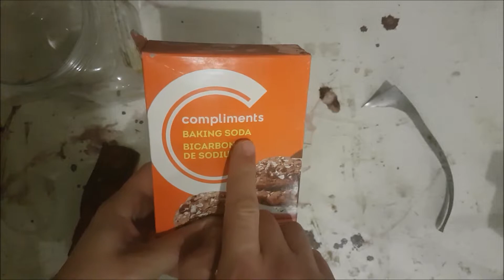I Make Stuff - Restore My Grandfathers Hand Plane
This month, I wanted to share how I restored my grandfather's old hand plane. I used electrolysis to remove the rust. Baking Soda, water, and an old 12 Volt power supply...that's all you need. If you attempt electrolysis BE VERY CARFULL!!!  After the rust clean up, I applied some fresh paint and gave the blade a clean sharp edge. Good as new!